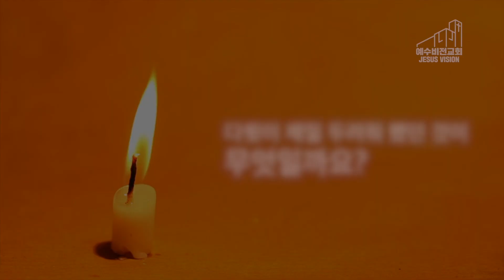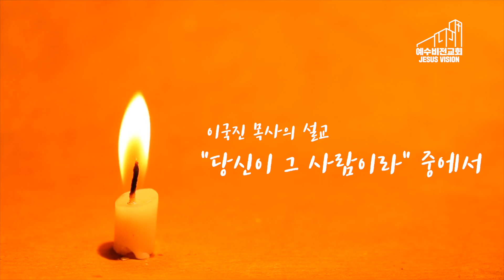골리앗도 쓰러뜨린 다윗이 가장 두려워했던 것은?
전주 예수비전교회 이국진 목사 5분 메시지